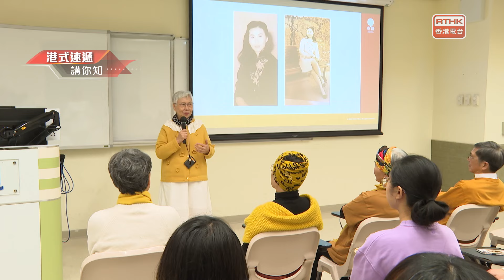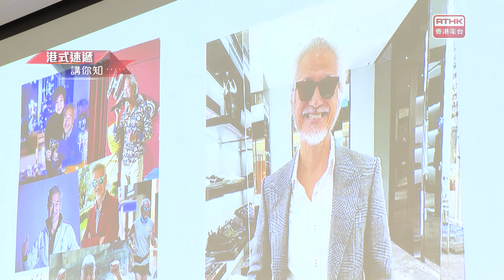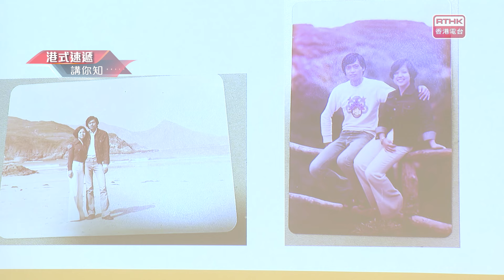凝聚香港 - 樂齡有辦法 - 老薑故事工作坊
「公公婆婆經常想當年，重重覆覆，很煩！」「老人家說話囉唆長氣又無重點，不想聽！」「長者與年輕人談話偏向說教式，倚老賣老！」要改變這些刻板印象，有個有效方式就是老友記自己將故事帶入課堂，直接與大學生互動。有機構招募「老薑大使 」，舉辦#工作坊 培訓#長者 講故事 的能力和技巧，以增強他們的#自我認同 ，並提升長者的社會形象。這些「老薑大使」學成後可到大學參與創意教學，擔任「真人圖書館」，藉著分享自身經歷，開啟#跨代對話 ，促進#共融 。